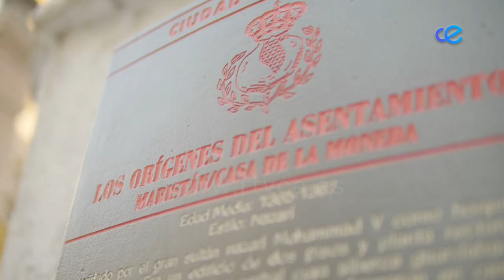Sergio Fernández - Conexión Granada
Sergio Fernández es estudiante de Filología Clásica y un amado de Granada, lo que le hizo decidirse por esta ciudad tan relacionada con las humanidades.